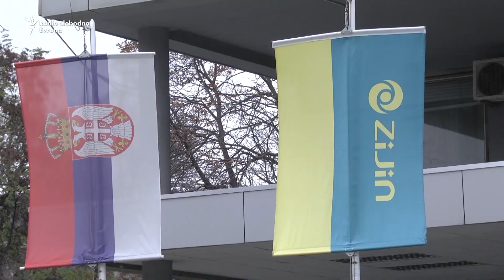Radnici Ziđina u Boru na ulici zbog plata i uslova rada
"Kinezi, poštujte zakone Republike Srbije i srpske radnike" poruka je protesta sindikata i radnika kineske kompanije na istoku Srbije. Nekoliko stotina radnika je prisustvovalo, a pojedini tvrde da rade u lošim uslovima i da ih poslodavac zastrašuje.